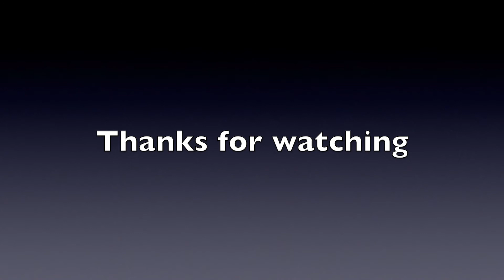Thiruvananthapuram Rajdhani Skipping Kumbalam Station on a rainy night